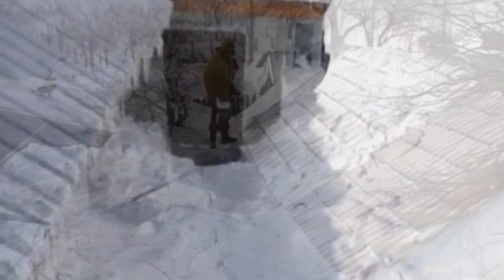Apel Umanitar , inzapeziere Buzau, oameni ingropati in zapada, URGENT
Apel Umanitar. Buzau, pt oamenii inzapeziti. Adrian Andrei, pastorul bisericii Adventiste de Ziua a Saptea, Buzau. Oamnei ingropati in zapada,